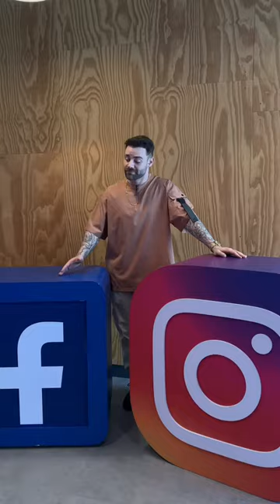OBRIGADO por tudo! 26 anos e comemorando com voces!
Acompanhe minha rotina em IG: @zanqoficial

Muito obrigado!